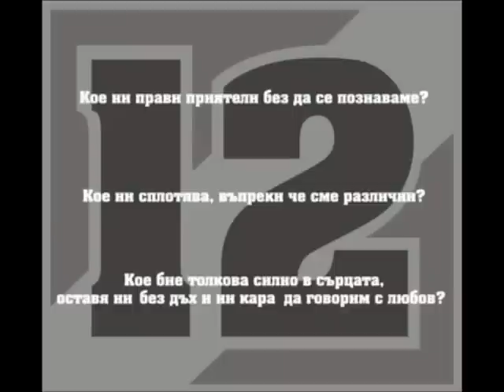БУЛТРАС: Ботев- Монтана 3-1 01.09.2012